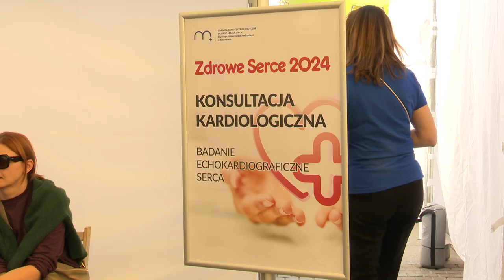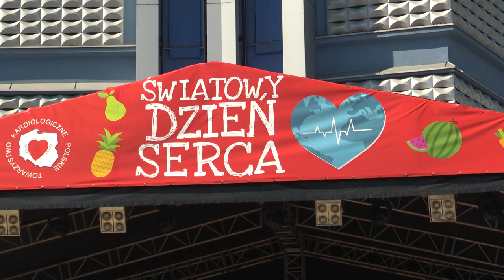Dzień serca na rynku w Katowicach 22.09.2024